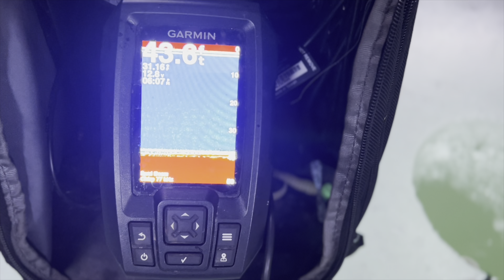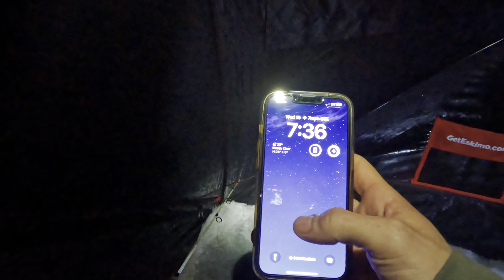How to catch Ling/Burbot in Montana!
50,000 likes and I’ll give the lakes name away…

In this video I give a few tips and tricks on how to catch the elusive Burbot/Ling/Poor Man’s Lobster or whatever it is you like to call these tasty fish. Also in this video I cover the depth, bait, water structure, types of ways to jig for these crazy looking fish and other helpful tips to hopefully help you land the elusive Burbot!